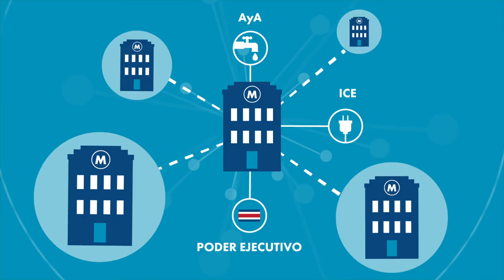La Municipalidad y el Gobierno Local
En cada uno de los 82 cantones de Costa Rica existe una Municipalidad y un Gobierno Local.